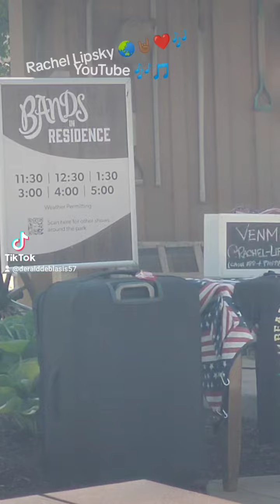Rachel Lipsky, CEDAR POINT, Ohio 🎵 Bones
AweSome Spirited'Soul, Travel'n Artist and Her Bestest' Rodie'Sound'Man'Husband Rock'n Their Country' Azz' Across The U' S' of AMERICA 🤘🏽❤️🤍💙
 This Young'Lady Actually Took' the Time To Not Only Hear' My Story About Navy' DisAbility, By Someone Else's Point Of View, She Inherently Offered Contacts #'s and Name's 🎵
 GodSend' From Nashville TN 🎶🙏🏽💜